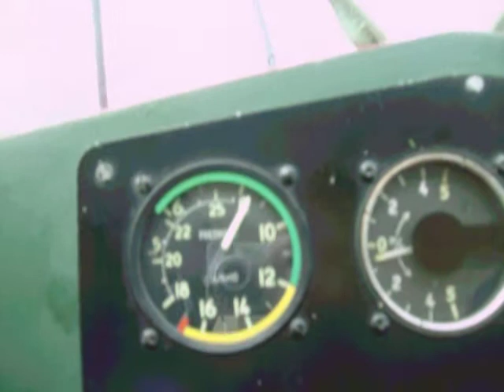Kurbeln im Sinkflug ..fast bis zum Erbr.. :-.)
SLINGSBY T21B, Bj 1954, - Segelflugplatz Esslingen 2010